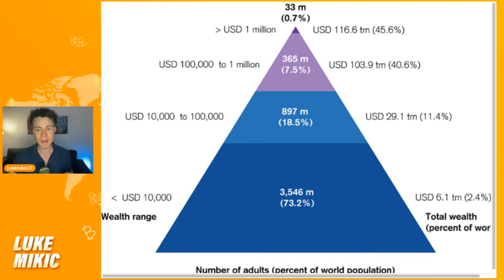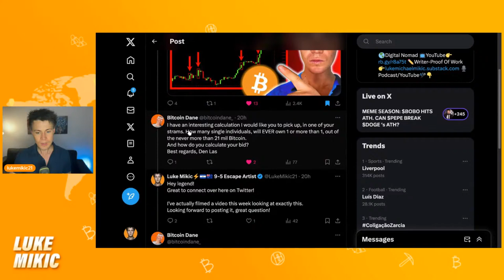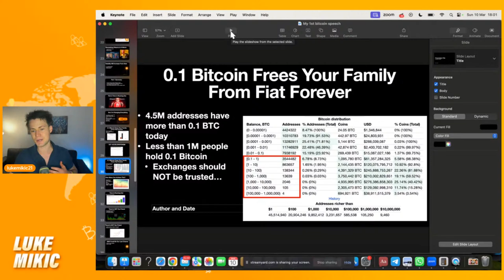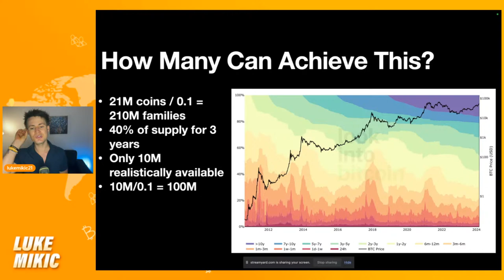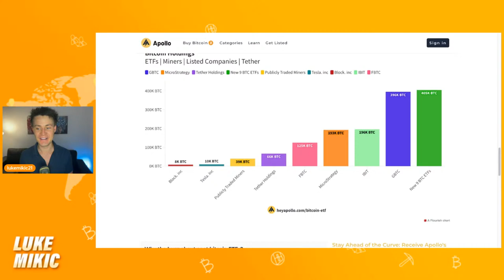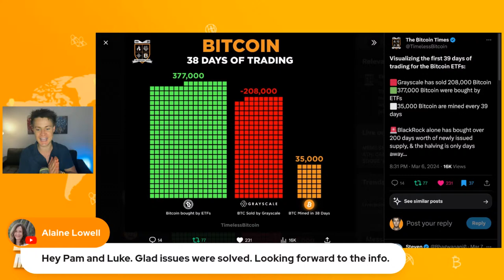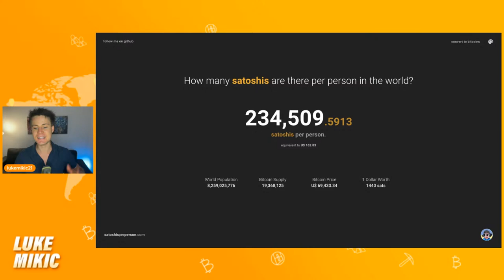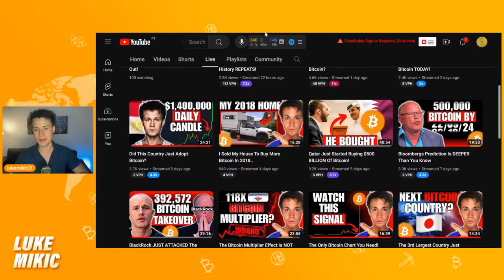Buy 0.1 Bitcoin Before Time Runs Out!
Only 210 million people can ever buy 0.1 Bitcoin but considering what the Bitcoin ETFs are doing this number is shrinking by the day!

🔐Book a FREE call with me if you want to set up a collaborative multi signature set up here:

The viewer should always:
1. Conduct their own research,
2. Never invest more than they are willing to lose,
3. Obtain independent legal, financial, taxation and/or other professional advice in respect of any decision made in connection with this video.